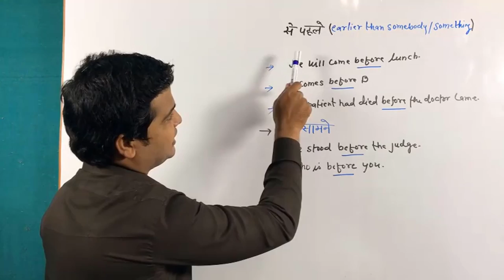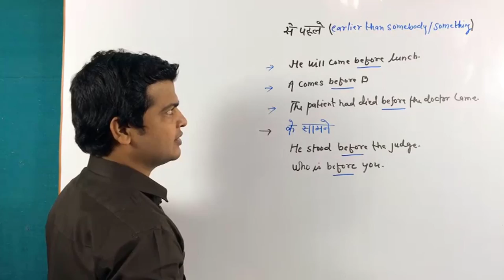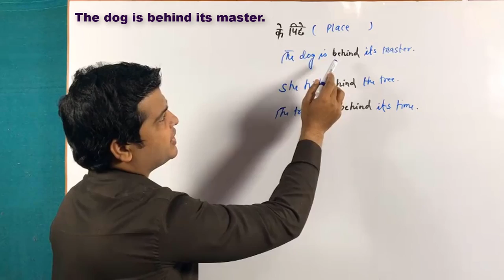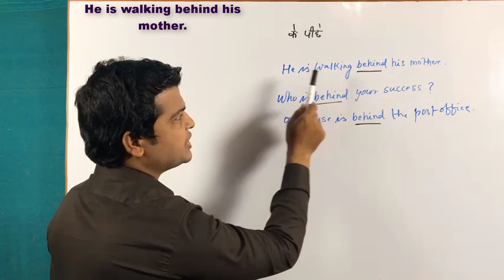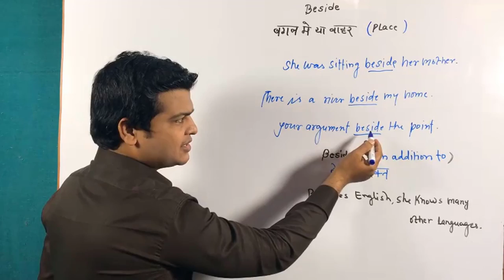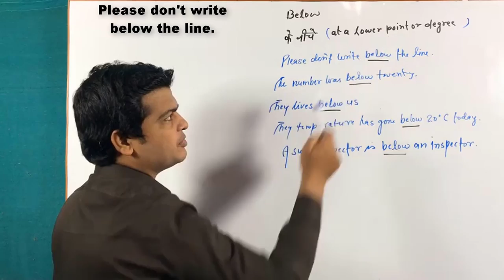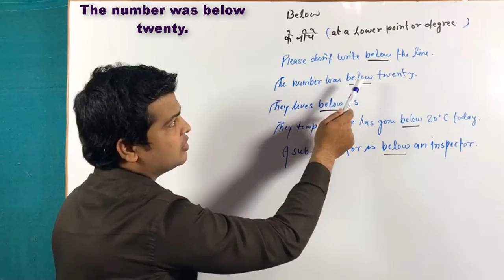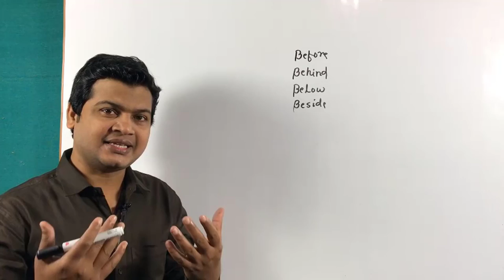Use of before, below, beside & behind | Prepositions before, below, beside & behind by Taukir part69